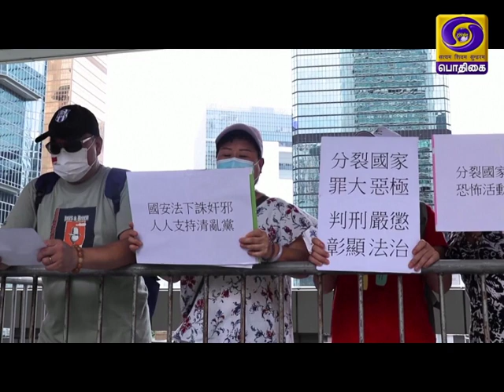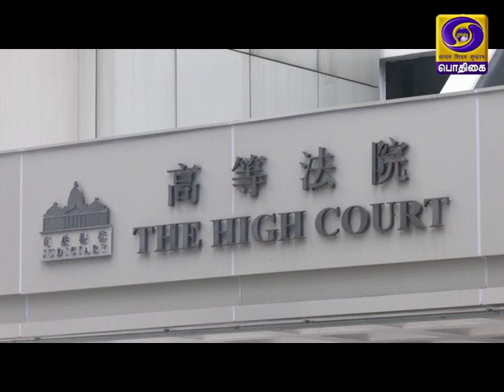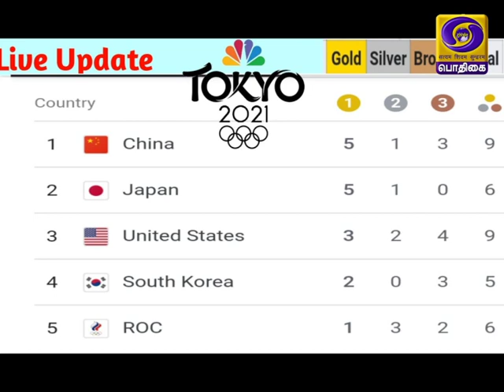உலகம் இந்த வாரம் [01.08.2021]